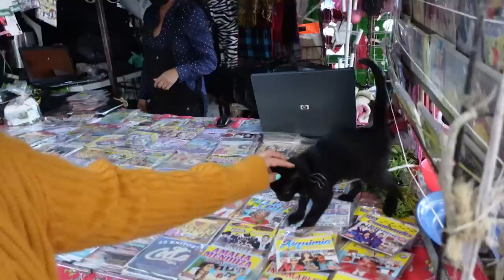Mexico City Street Food | La Merced Market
We're back with a new travel vlog in Mexico City! We went on an awesome eating tour of Mexico City and had some amazing food just by following the amazing smells and going to places with long lines. We tried crickets and were surprised with how good they were!

Next up, we're heading to Bahias de Huatulco, Mexico! We'll be back in Mexico City after our time there.

If you interested in our main channel, we'll be uploading our fishing videos to @OutdoorChefLife